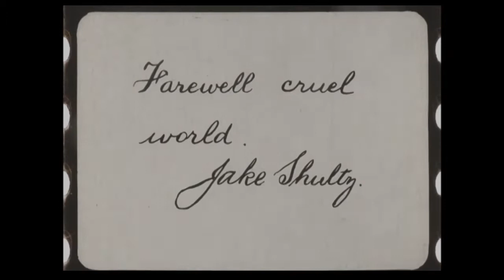Oh! What's the Use? (1914) Universal [incomplete]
Director: Allen Curtis
Stars: Max Asher, Louise Fazenda, Bobby Vernon, Gale Henry
Production Company: Universal Film Manufacturing Company
Country: USA